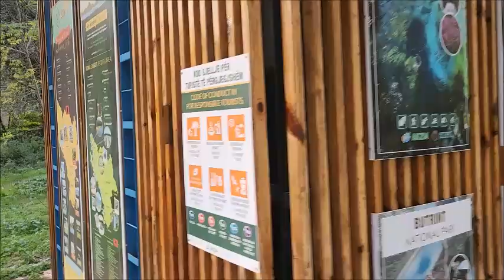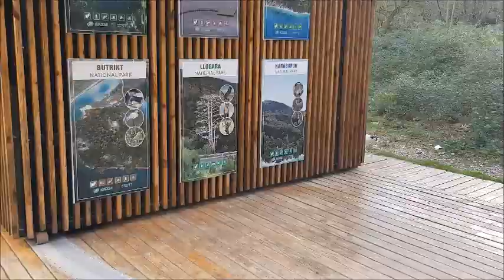العين الزرقاء البانيا و تدينة سارتدا 2 12 2022 Albania-Blu Eye & saranda beach